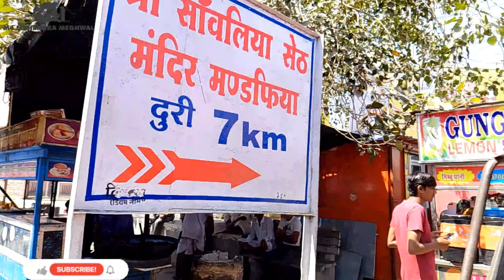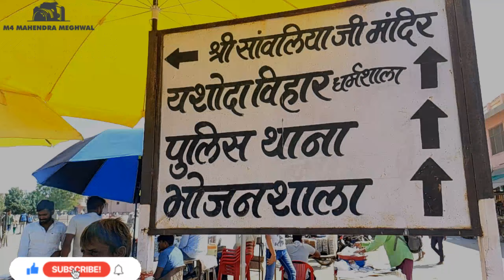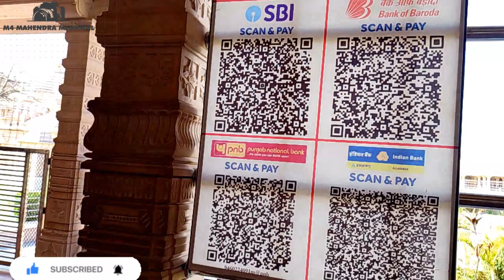साँवरिया सेठ मंडफिया ( चितोडगढ़ ) !!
राजस्थान का राम मंदिर ,चित्तौड़गढ़ || साँवरिया सेठ मंडफिया || @m4mahendrameghwal
श्री सांवलिया सेठ की कथा, shree sanwaliya seth ki
सांवलिया सेठ मंदिर का इतिहास, सांवरिया सेठ मंदिर, श्री

सांवलिया सेठ मंदिर, सांवलिया सेठ का मंदिर, सांवलिया सेठ मंदिन

वीडियो, श्री सांवरिया सेठ मंदिर, सांवलिया सेठ मंदिर, सांवलिया

सेठ मंदिर राजस्थान, सांवलिया सेठ मंदिर चित्तौड़गढ़, सांवरिया

सेठ के दर्शन, सांवरिया सेठ मंदिर दर्शन, श्री सांवरिया सेठ मंदिर

मंडफिया, सांवरिया सेठ व्हाट्सएप स्टेटस, श्री सांवलिया सेठ मंदिर

मंडफिया राजस्थान, साँवलिया सेठ का भव्य मंदिर, सांवरिया

सेठ, सांवरिया सेठ दर्शन प्राचीन मंदिर मंडफिया चित्तौड़गढ़

Thanks🙏
teg